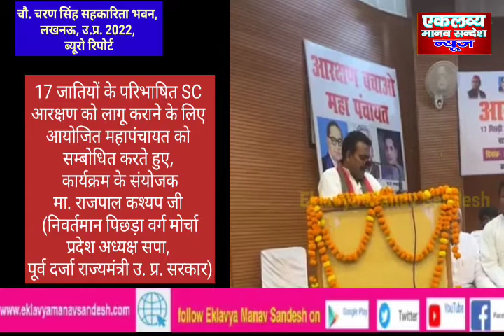आरक्षण बचाओ महापंचायत ने भरी हुंकार: अब 2024 में नहीं रहने देंगे बीजेपी सरकार